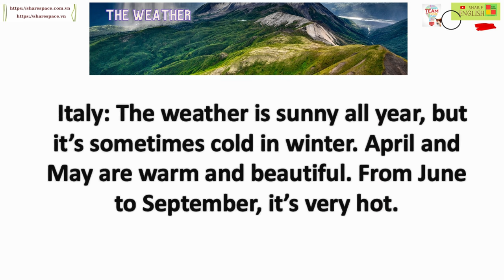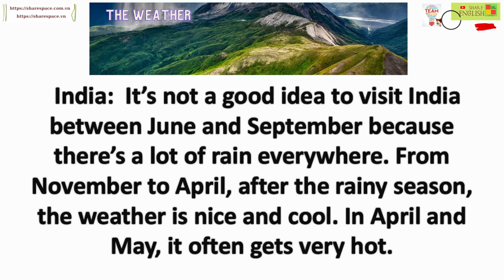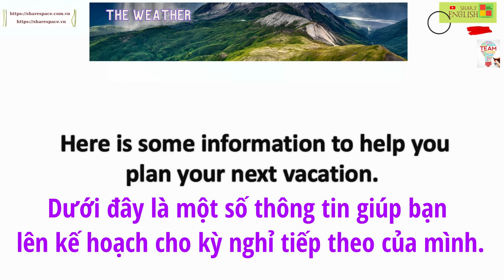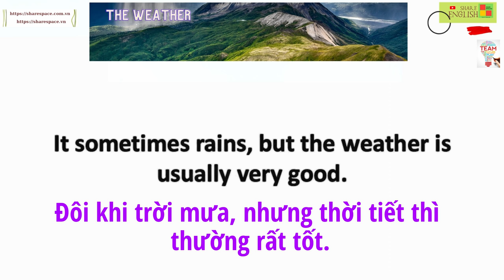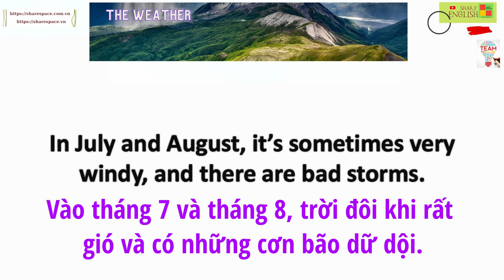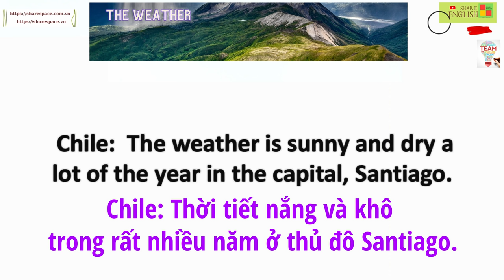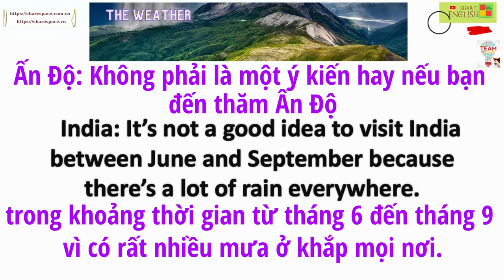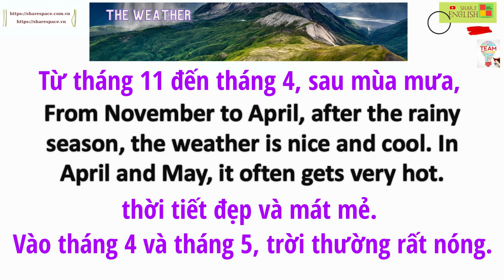Luyện đọc, cải thiện phát âm trong tiếng Anh - The Weather